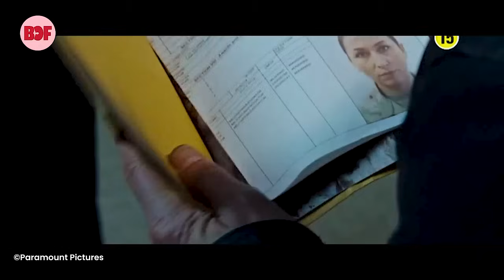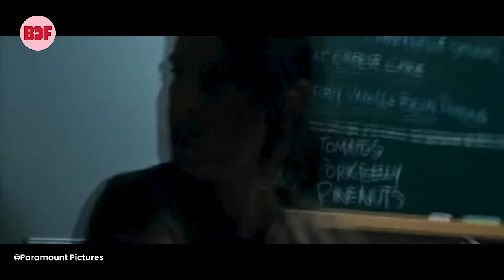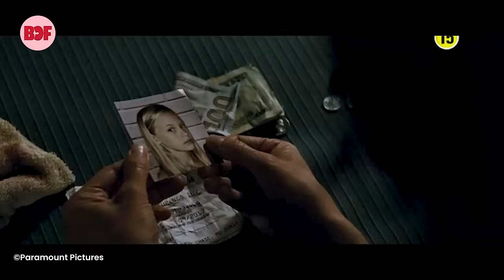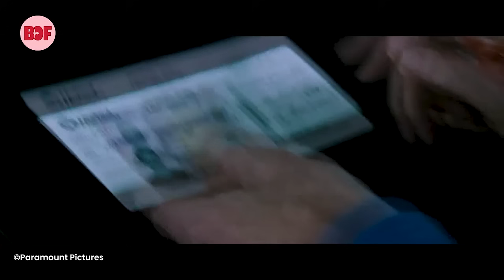AKSI JENIUS MANTAN PRAJURIT TERLATIH MENGUNGKAP KONSPIRASI KEPOLISIAN MILITER | ALUR CERITA FILM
Film ini mengisahkan petualangan mantan anggota militer, Jack Richer (diperankan oleh Tom Cruise), yang terjerat dalam persekongkolan besar setelah kembali ke markas lamanya di Washington, D.C. Richer menemukan dirinya dituduh melakukan kejahatan yang tidak ia lakukan, sementara seorang perwira militer bernama Susan Turner (diperankan oleh Cobie Smulders) yang menjadi kontak terakhirnya juga terjebak dalam situasi berbahaya. Bersama-sama, mereka berusaha membuktikan kebenaran dan mengungkap konspirasi yang melibatkan pengkhianatan di dalam pemerintahan. Dalam perjalanan mereka, Richer juga menemukan seorang gadis remaja bernama Samantha (diperankan oleh Danika Yarosh) yang ternyata memiliki hubungan dengan dirinya. Dengan keahliannya dalam pertempuran fisik dan kecerdasannya yang tajam, Richer harus melindungi Turner dan Samantha dari musuh-musuh yang membayangi mereka sambil mencoba membersihkan namanya dan mengungkap kebenaran di balik situasi yang rumit ini. Mampukah Jack Richer Menyelesaikan Misi Berbahaya Ini ??

Untuk Itu Tonton Fullnya YAA !!
Selamat Menonton dan Terima Kasih